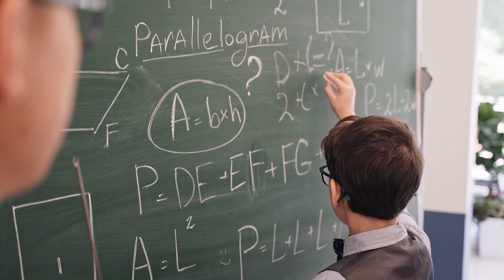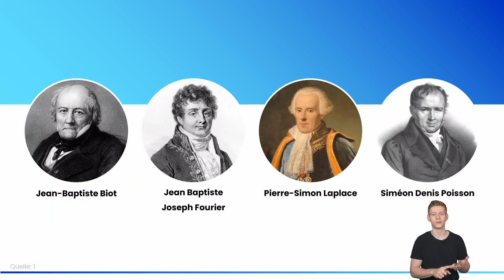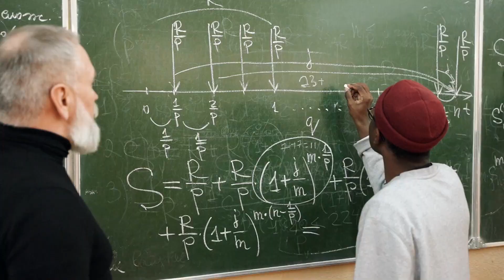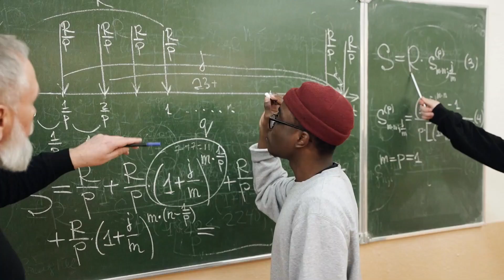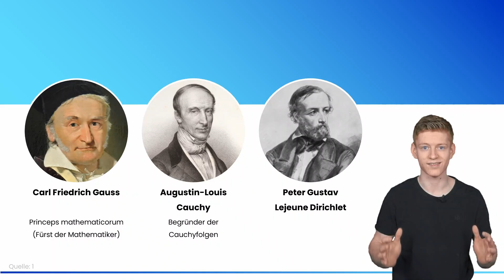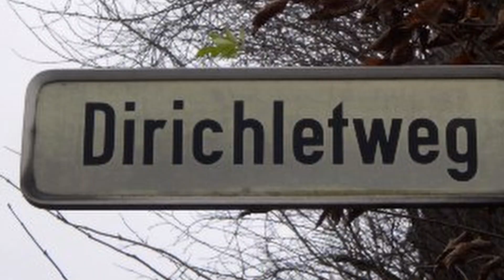Der präziseste Mathematiker des 19. Jahrhunderts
In diesem Video dreht sich alles um den bedeutenden Mathematiker Peter Gustav Lejeune Dirichlet. Geboren im Jahr 1805 in Düren, revolutionierte er die Zahlentheorie und leistete wichtige Beiträge in der Mathematik. Schon als Kind zeigte Dirichlet eine aussergewöhnliche Begabung für Mathematik und studierte später in Paris bei den bedeutendsten französischen Mathematikern seiner Zeit. Er wurde später in Berlin zum Professor der Mathematik ernannt und hatte eine wichtige Position in Göttingen. Dirichlets Forschungsergebnisse sind in zahlreichen Begriffen und Sätzen benannt, die noch heute verwendet werden. In diesem Video erfährst du auch mehr über Dirichlets persönliches Leben.

= Quellen

= Musik

= Empfohlene Videos

= Abbildungsverzeichnis